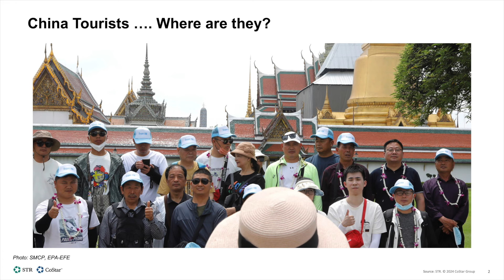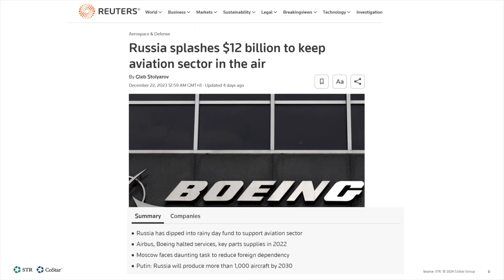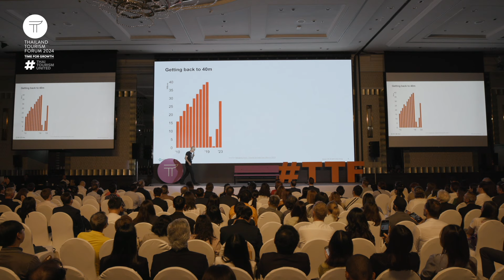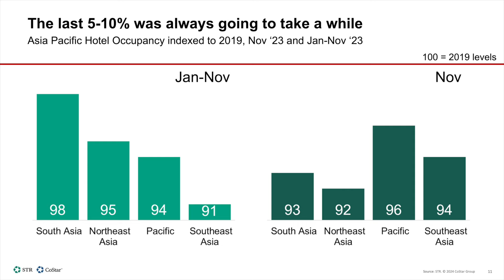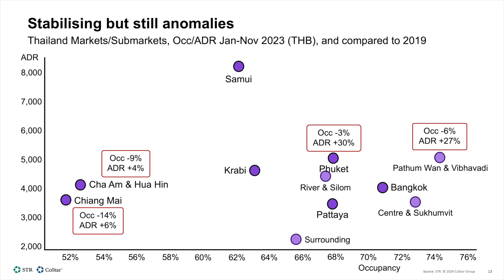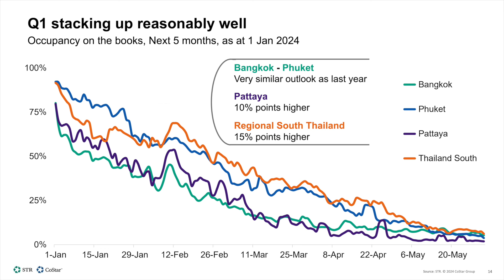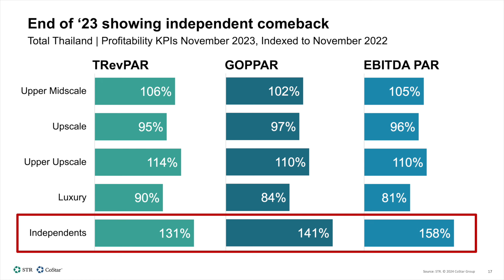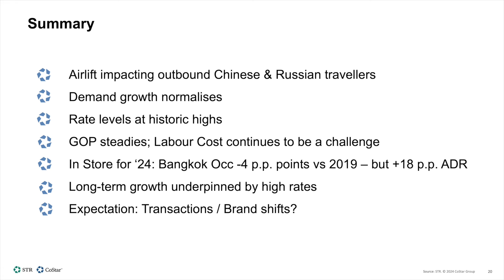Inside Thailand’s Big 3 Markets – China Russia and What About India? - Thailand Tourism Forum 2024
This is a session from the Thailand Tourism Forum 2024 featuring Jesper Palmqvist of STR.  TTF2024 was an 'in person' event held on 15 January 2024 and part of an ongoing series, with this being the 13th year. together with our tourism industry partners.